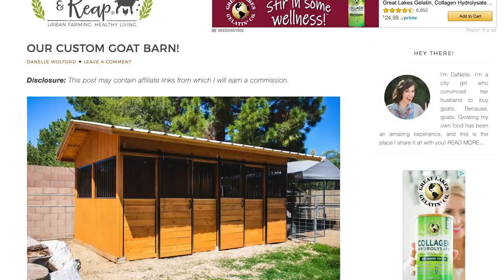Getting ready for the BEST GOAT BIRTH Livestream! 🔴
It's a countdown to the delivery of our miniature goats! Let's get ready for the party! 🎉

🏝OUR MAILING ADDRESS:
2753 E. Broadway Rd. Ste 101 Number 431